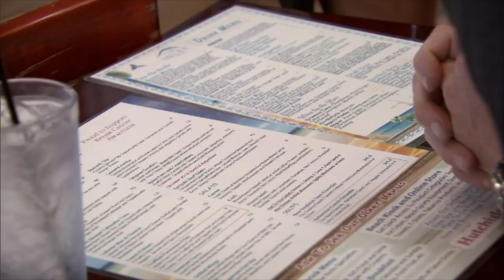🐟 Frozen Fish Fiasco: Gordon Ramsay's Angler's Lodge Visit | Gordon Ramsay: Hotel Hell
🏨 Season 03 - Episode 01:
Experience the shocking revelation at Angler's Lodge on Hotel Hell as Gordon Ramsay discovers that the promised fresh fish for his tuna burger was actually frozen. Join us for this unforgettable episode, filled with intense confrontations and Gordon's unwavering determination to make things right.